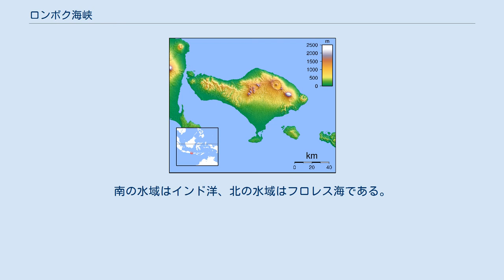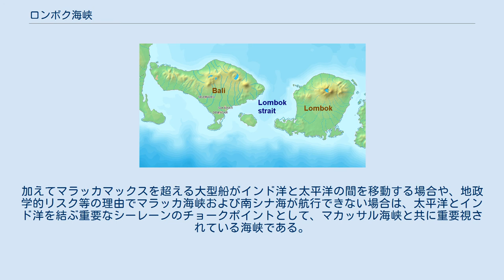ロンボク海峡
西ヌサ・トゥンガラ州の地形
ロンボク海峡（ロンボクかいきょう、英語: Lombok Strait）は、インドネシア中部小スンダ列島のロンボク島とバリ島とを隔てる海峡。
最も狭いところでは幅18km。
以西のマラッカ海峡やスンダ海峡より水深が深く250mほどあり、マラッカ海峡等を航行できない大型船（ポストマラッカマックス、ケープサイズ）の航路として重要。
南の水域はインド洋、北の水域はフロレス海である。
 日本のシーレーンの内、オーストラリア、ブラジル、南アフリカなどから鉄鉱石などの鉱物資源や石炭などのエネルギー資源を輸送する商船が通行する重要なチョークポイントである。
加えてマラッカマックスを超える大型船がインド洋と太平洋の間を移動する場合や、地政学的リスク等の理由でマラッカ海峡および南シナ海が航行できない場合は、太平洋とインド洋を結ぶ重要なシーレーンのチョークポイントとして、マカッサル海峡と共に重要視されている海峡である。
 英国の自然科学者ウォーレスにより提唱された動物分布の境界線であるウォーレス線がこの海峡を通る。
 海流は強い潮汐の影響もあり変動が大きいが、平均すると南向きである。
この流れはインドネシア通過流の一部である。